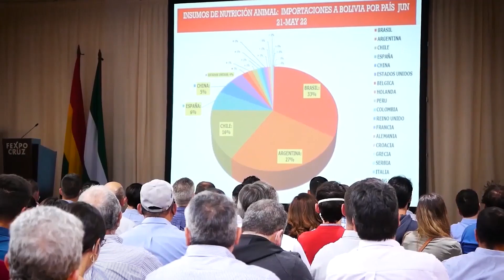Situación y consejos sobre el estrés en la cadena logística de importación de insumos agrícolas